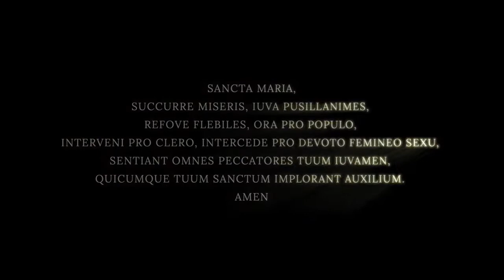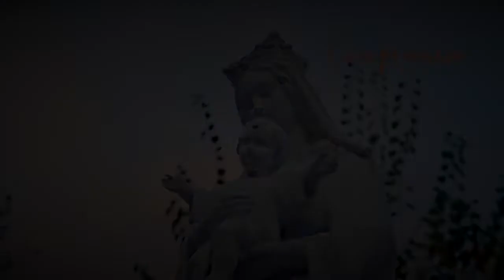Novena a María Auxiliadora 2020_Día 3